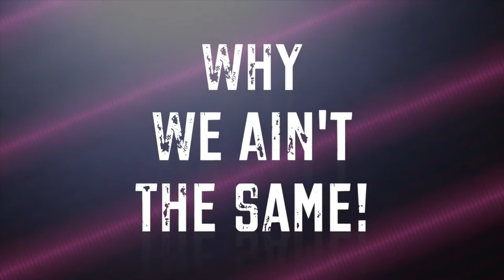Calvary Church presents Children's Day June 2016: We Are Not The Same!